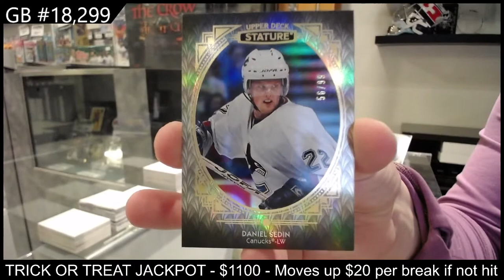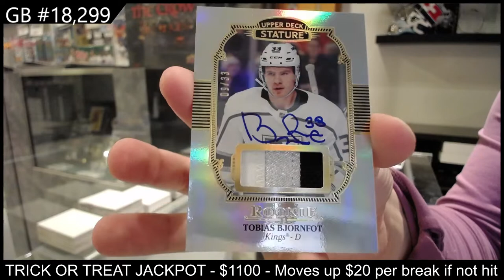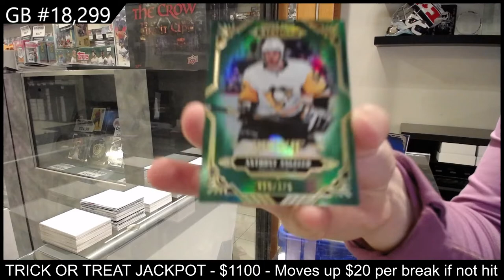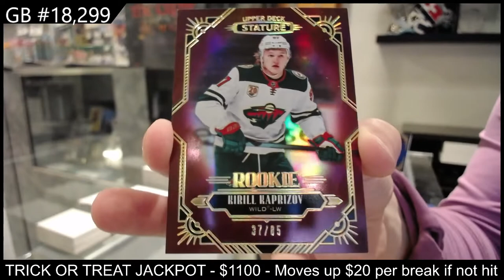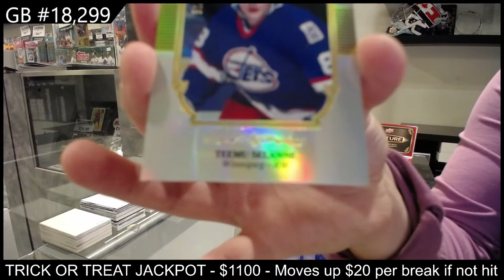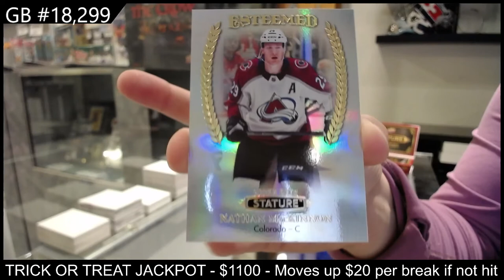19-20 UD Stature & 20-21 UD Stature Hockey 2 Box Break - CNC GB #18,226